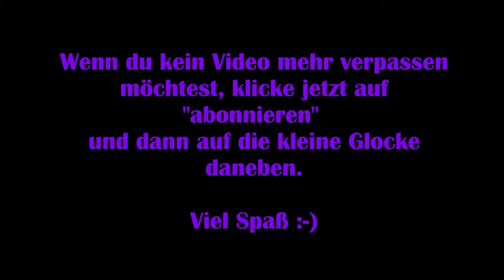Red Dead Redemption #12 – Wir kaufen ein Pferd [Lets Play]